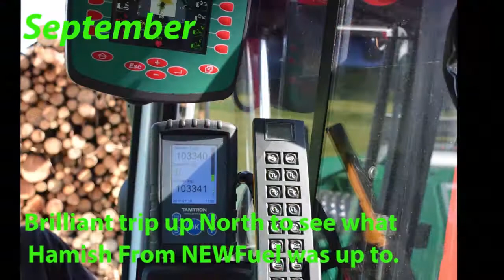Forest Machine Magazine A Year In Photos